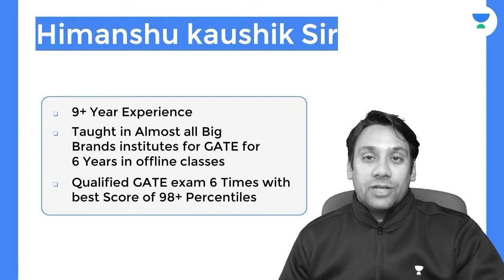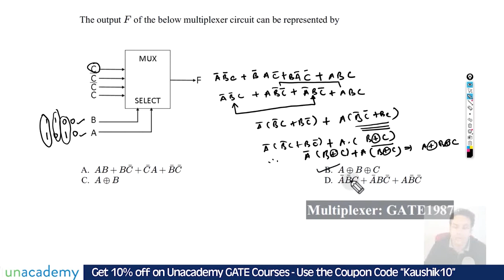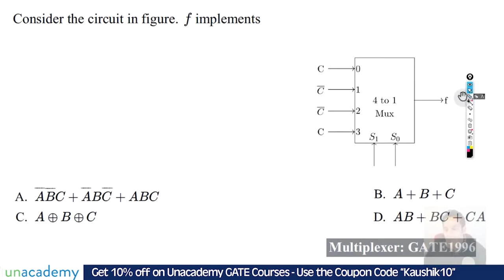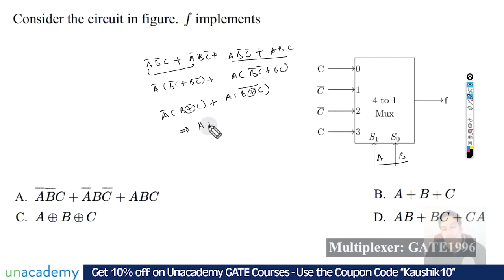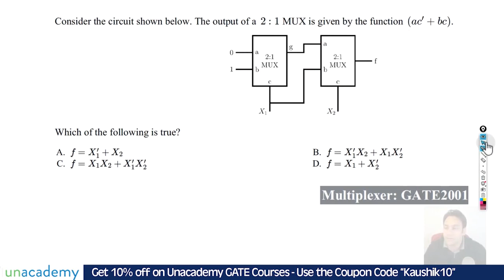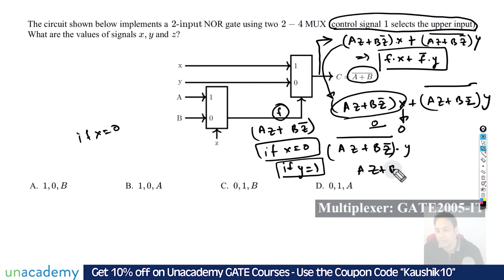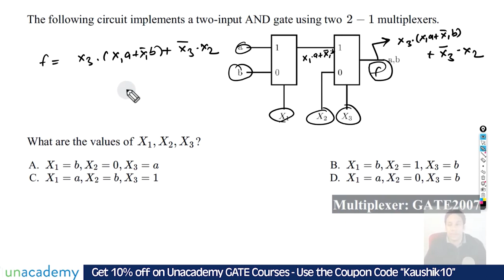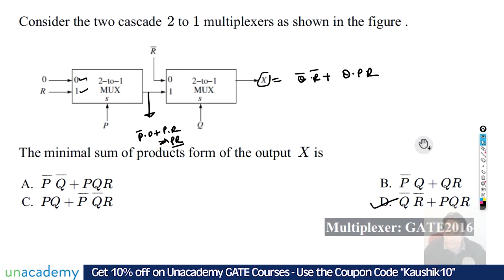Multiplexers GATE PYQ | Digital Logic | GATE Computer Science